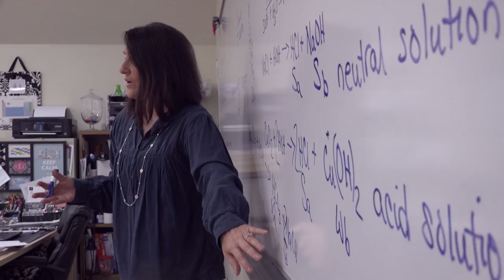Parents speak about the Fairfield Prep Experience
Parents speak about the Fairfield Prep Experience for their sons. All prospective students and families are invited to our Open House on October 2, 2016, 2-4 PM